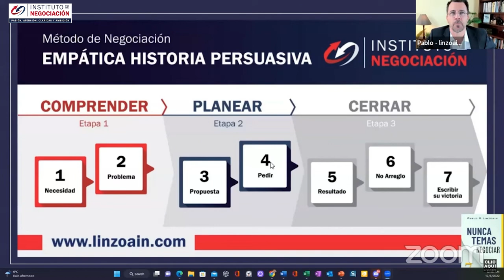¿Cómo Hacer Una Presentación A Un Cliente Para Vender Nuestra Propuesta?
👉🏻 El destacado experto internacional en negociación, Pablo M. Linzoain, muestra ¿Cómo Hacer Una Presentación A Un Cliente Para Vender Nuestra Propuesta?

Obtene tu copia de mi libro